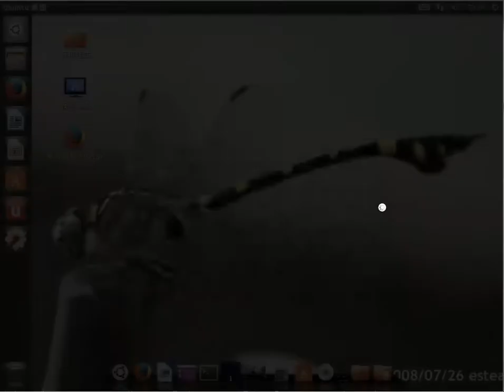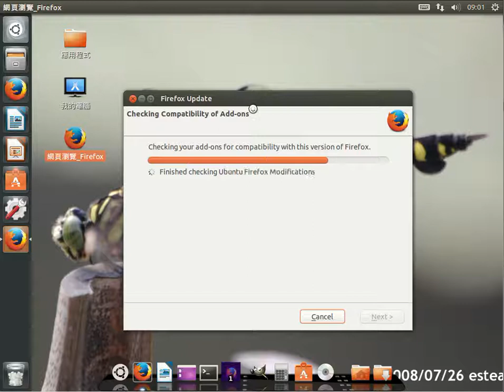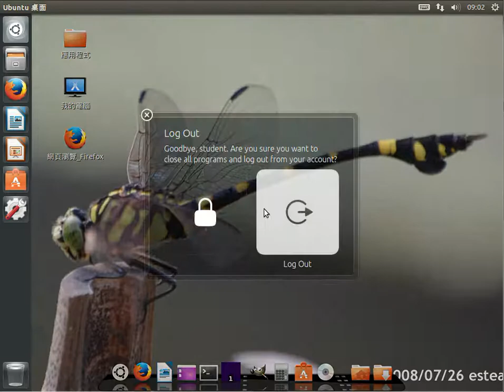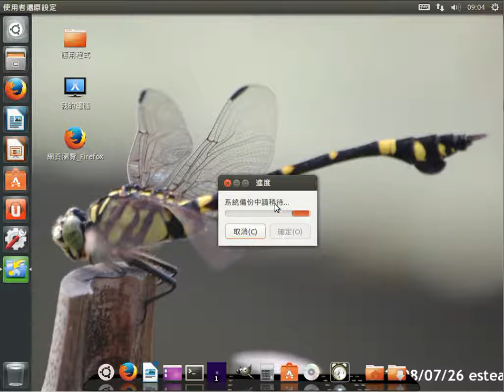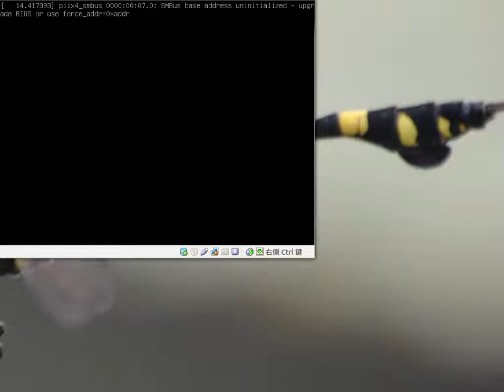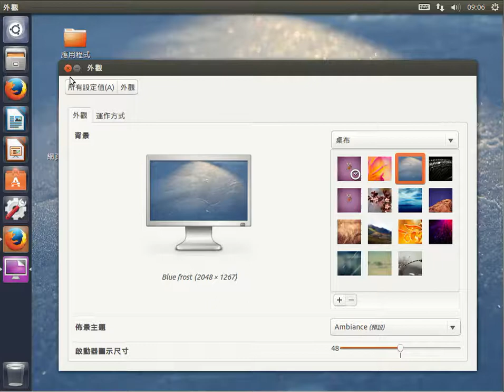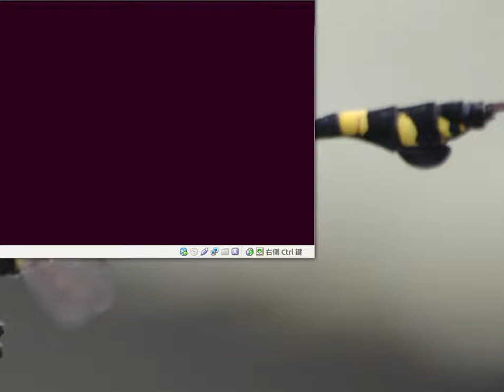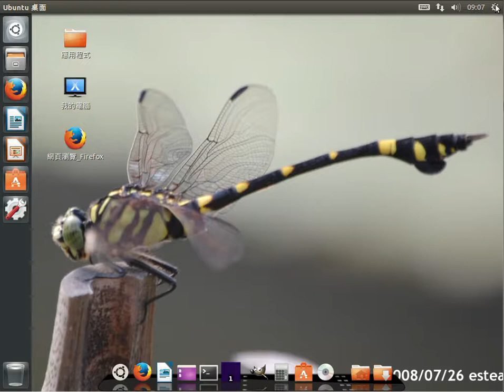使用者資料還原功能教學